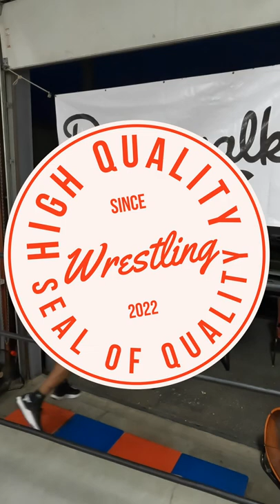High Quality Wrestling episode 14